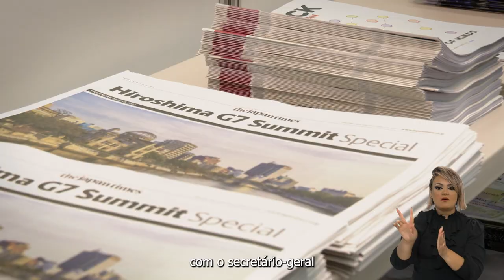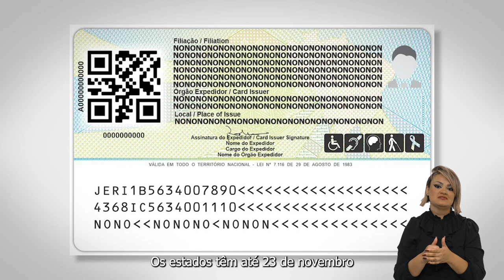Ponto Gov | Presidente Lula inicia agenda oficial no Japão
Ponto Gov | Presidente Lula está no Japão e participação do Brasil na Cúpula do G7 começa oficialmente neste sábado (20). Ministério de Gestão e Inovação anuncia novo RG sem campo 'sexo' nem distinção entre 'nome' e 'nome social'. Ministério da Justiça e Segurança Pública vai solicitar R$ 2 bilhões do Fundo Amazônia para combater crimes na região. Fique por dentro no Ponto Gov de hoje!